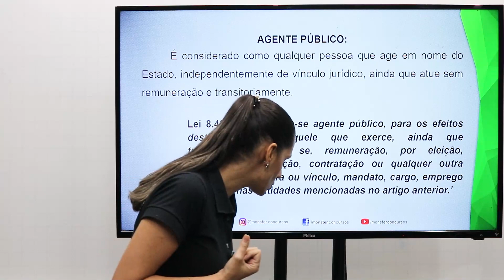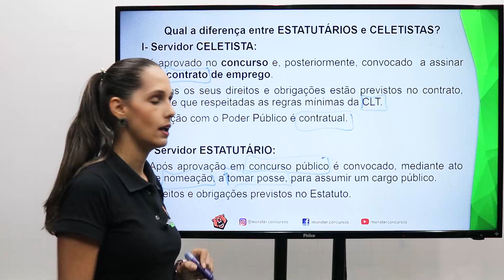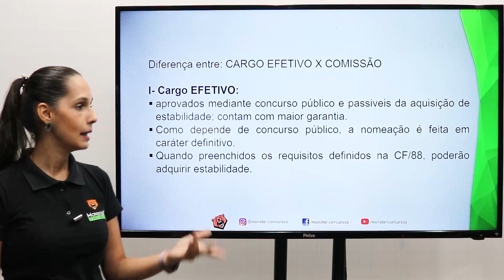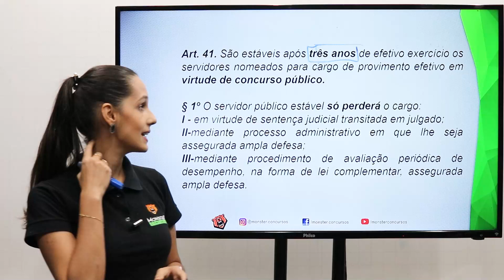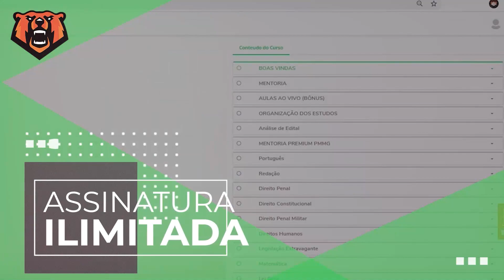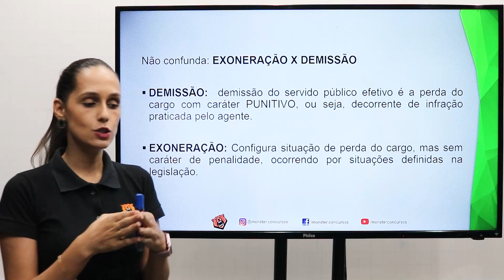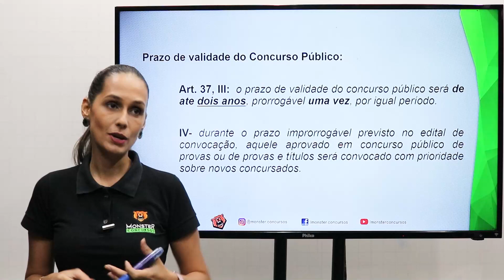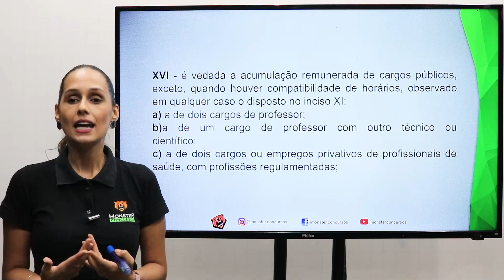Concurso Polícia Penal MG - Direito constitucional - Administração Pública - Agentes Públicos